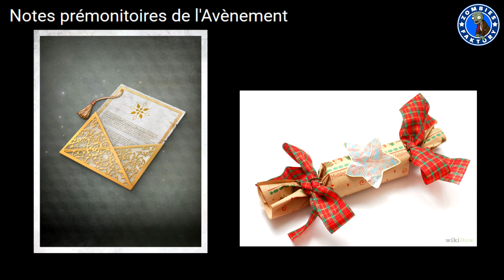[DESTINY] LA NOTE PRÉMONITOIRE - EXPLICATIONS